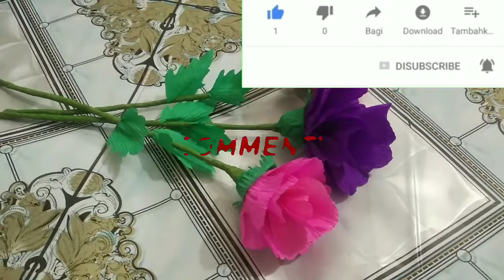How To Make Crepe Paper Rose | Step By Step Paper Flower Craft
Welcome,
To my Channel,
Creative Thinking 🤔
how to make crepe paper rose,Crepe rose, a simple and quick idea for making rose flower,
Easy crepe paper flower
crepe paper ,
Paper flowers,

Color Sheet

Glue gun:

Best Mics for youtubers :

Filters I use :

My editing earphone:
 My headphone I use:
My PC I use: